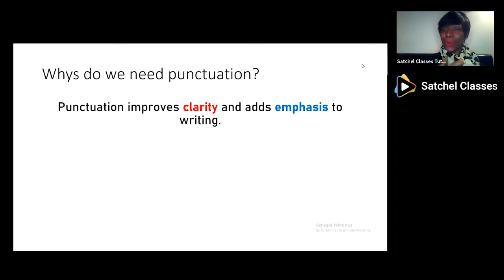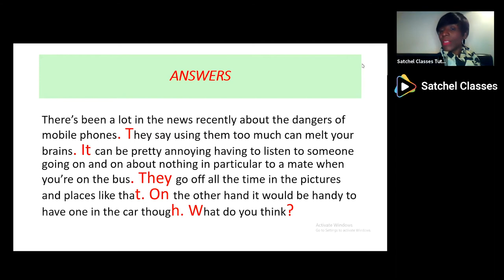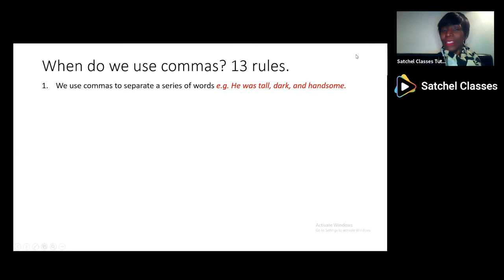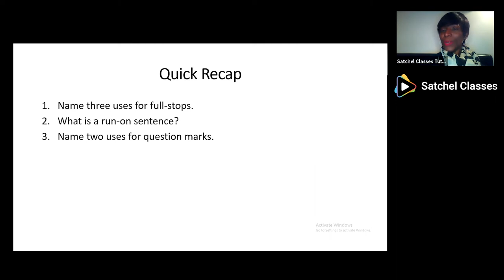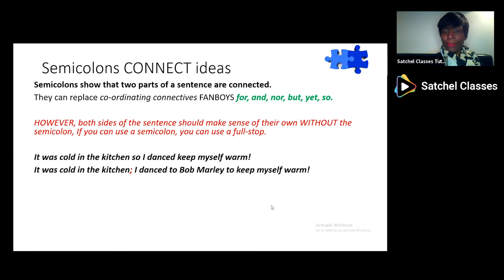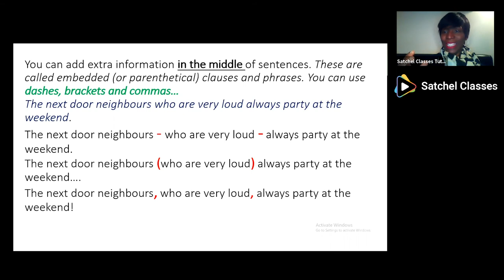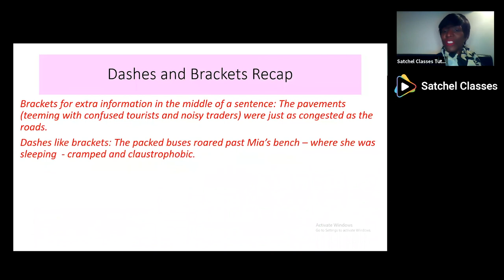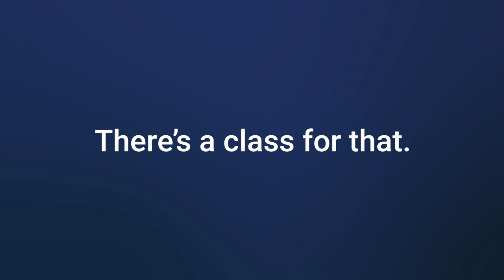Punctuation Basics | English Language | Satchel Classes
Improve your writing and punctuation.

In today's class, we will take an in-depth look at punctuation and advanced punctuation so you can use colons, semicolons, hyphens and dashes confidently in your writing.

This class is suitable for English Language students looking to brush up on their punctuation and writing skills.

Satchel Classes is part of Team Satchel, creators of the powerful learning platform Satchel One. Satchel Classes provides additional learning opportunities to students across curriculum subjects, life skills and careers workshops.